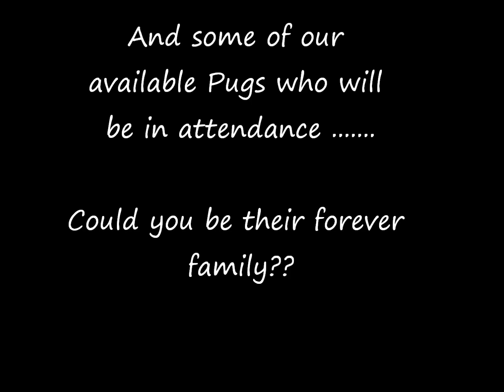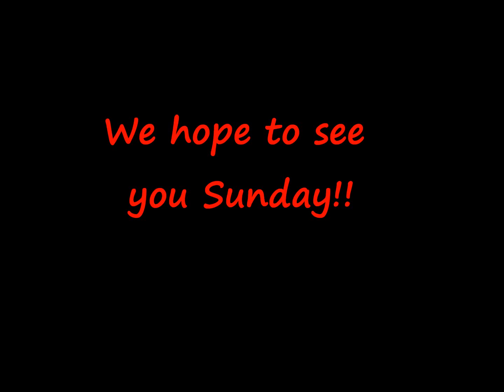Pug O Ween 2012 Preview